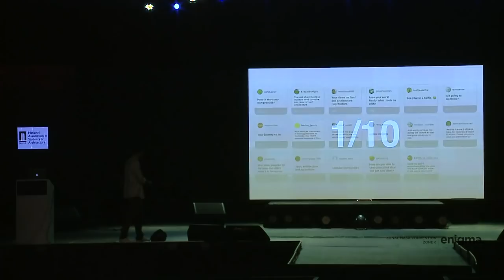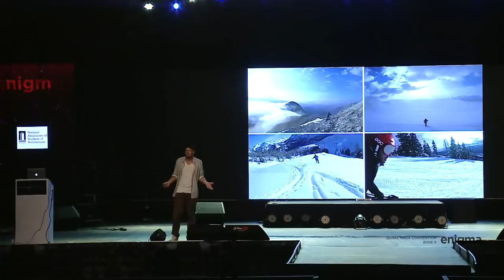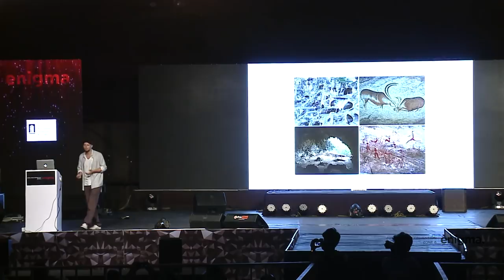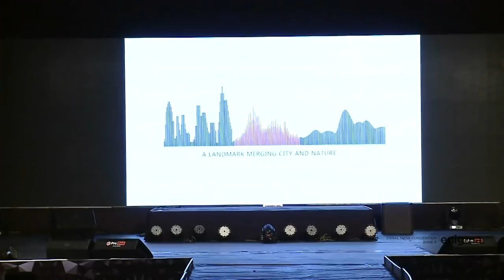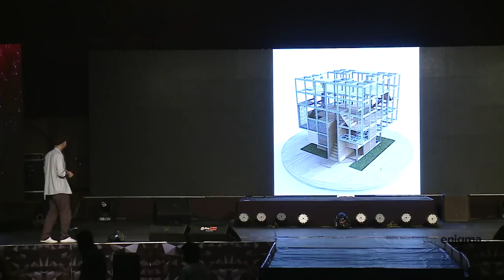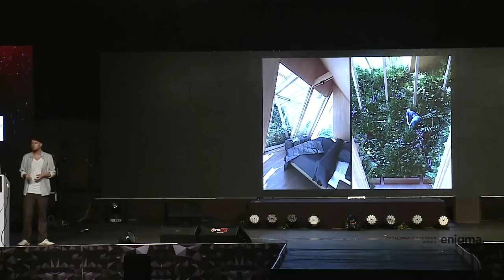Keynote by Ar. Chris Precht at Zonal NASA Convention 2018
Zonal NASA Convention, Enigma, Zone 6 was hosted by Eranad Knowledge City College of Architecture from 20th September 2018 to 22nd September 2018. Ar. Chris Precht was one of the eminent speakers in the three day convention.
Ar. Chris Precht is an Austrian architect who has won numerous awards in Architecture and Design, among 1st prize at the national Isover Skyscraper competition, the Tile – Award 2013 and was ranked 9th of young architects to follow 2013.